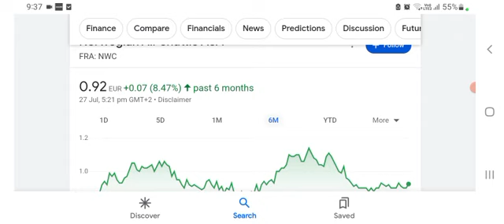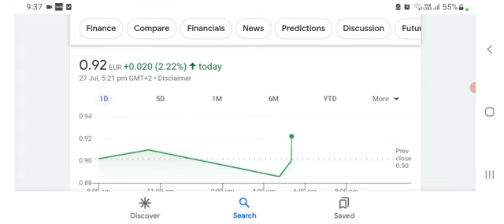norwegian air shuttle stock norwegian air news norwegian air shuttle market news